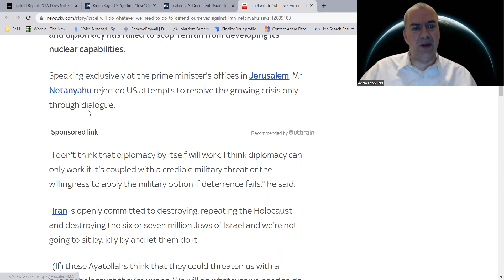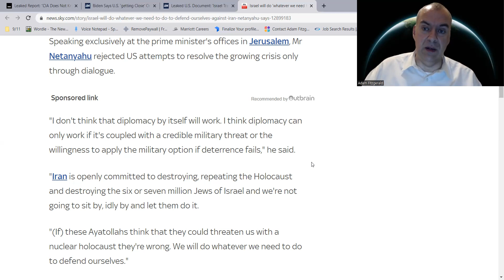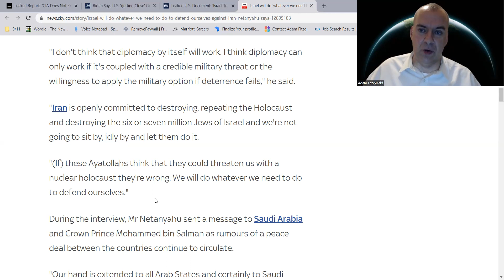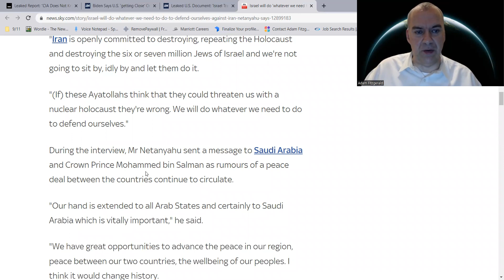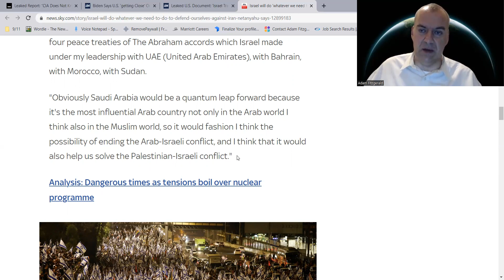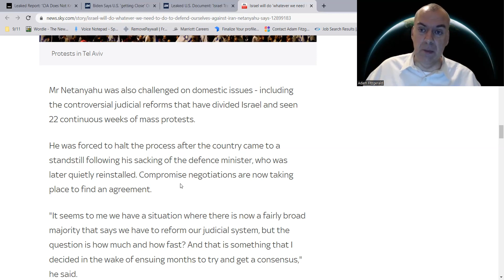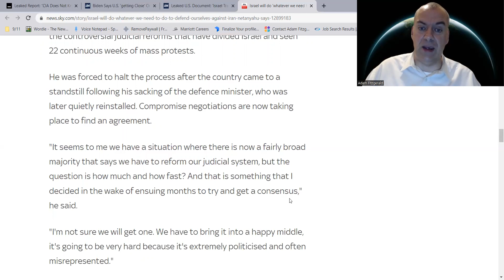Israel & Iran Tensions Grow: Israel Ready To Engage Iran In War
Israeli Prime Minister Benjamin Netanyahu stated he will do "whatever we need to do to defend ourselves" against Iran - and diplomacy has failed to stop Tehran from developing its nuclear capabilities. I read from numerous sources regarding Israel-Iran looming conflict, leaked intelligence memos showing China, Iran, and Ukraine conflicts are being manipulated by foreign governments.

Israel will do 'whatever we need to do to defend ourselves' against Iran, Netanyahu says:

Leaked U.S. document: 'Israel trained to carry out an attack on Iran last February':